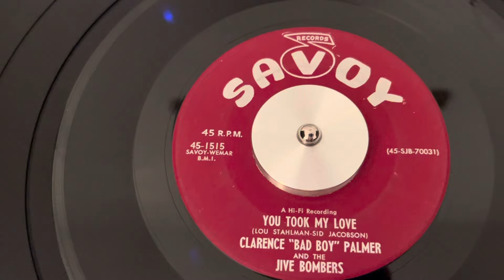Clarence Bad Boy Palmer and the Jive Bombers “You Took My Love” “1957”